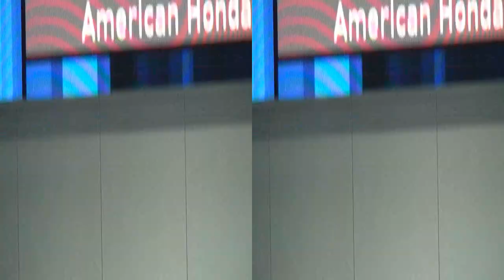The Accord press conference at the 2012 La Auto Show in 3d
The Accord press conference for MBN Newsvideoweb at the 2012 Los Angeles auto show in 3D,